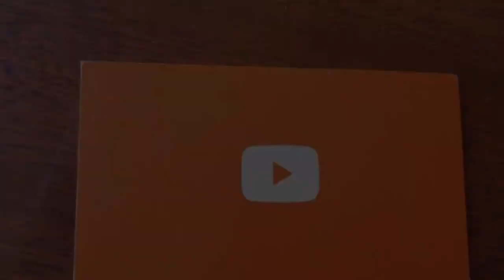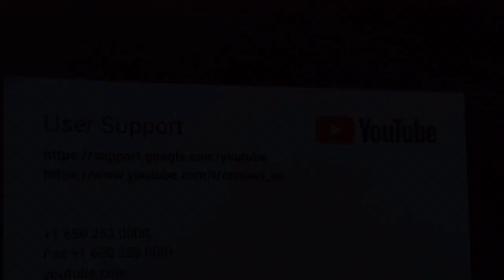YOUTUBE WONT LET ME IN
I can't get into YouTube offices, I can laugh at myself and that my friends, is a good thing, those of you that have a real understanding of YouTube how big it is and how it works would not have put themselves in my position.
I'm chuckling at myself as I write this, do you know that I somehow thought you walk in, it's been 11 months since that attempt.
There was a lot of security everywhere that horrible shooting had happened April 3/2018 and we were there approx three weeks later.
It seemed business as usual but lots of safety nets in place to protect the staff. I spoke to a few different people on how and where would one go to get in to see inside YouTube, one Youngman who I chatted with had just transferred from Google to the YouTube and turned out to be a BC boy who grew up in the Shaughnessy area, that was fun.
I learned you would have to be invited by someone that works at YouTube and they would give you a tour, I knew no one, and it did not look like this young man was going to adopt me as his Grandma.
Well, I made it into the lobby yes really I got through all that security. When the young lady sitting above me on a high desk in the main lobby looked down at me and said ( Hello and you are here to meet who?).
 No, not meeting anyone I was hoping to come and see the place, she was,  in awe on how did I get in, I think it was my looks take that in whatever way you want.
So I'm putting it out there is there anyone that works at YouTube like to be my friend and give me a tour? We are coming back that way in April.
It may take a few years before I'm a BIG YouTube creator that gets invited to come for a visit, could we push my visit ahead of schedule a little, a safety net keeping my seasons in mind.